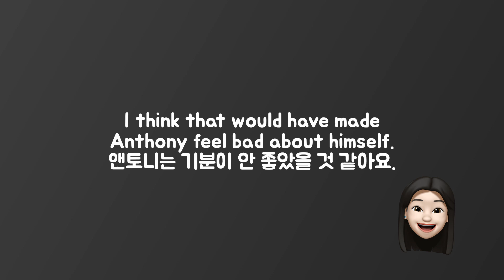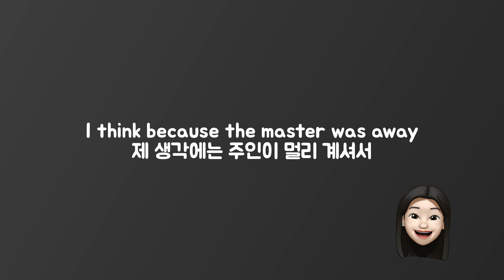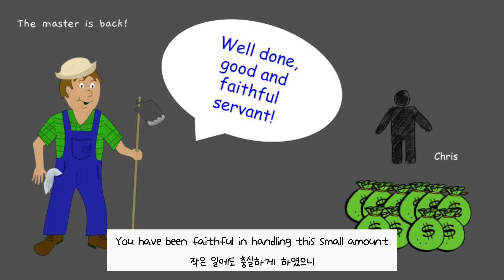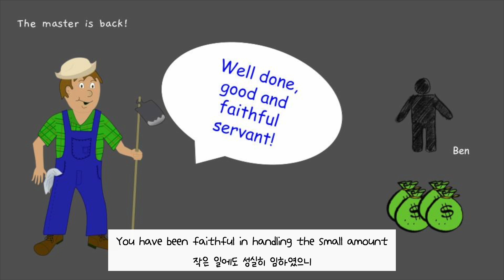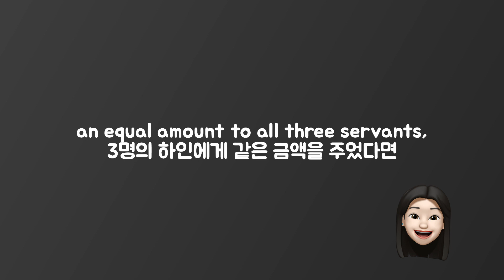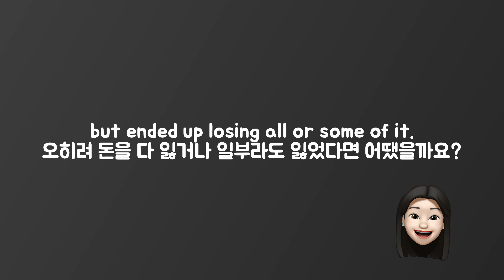Bible Story: What do you do with what you have?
💌Kakaotalk Channel: JIN ABC